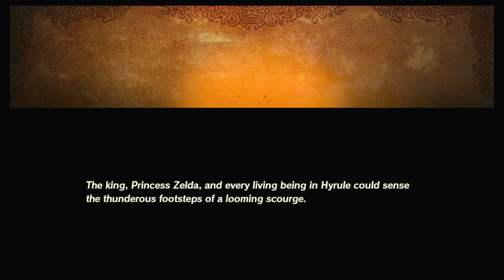Hyrule Warriors: Age Of Calamity - Let's Play! (Part 12)